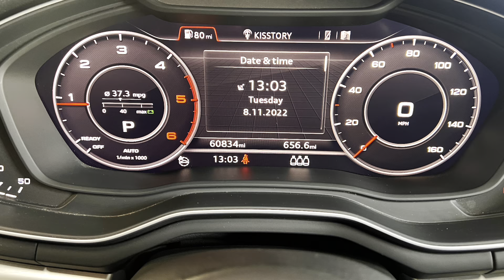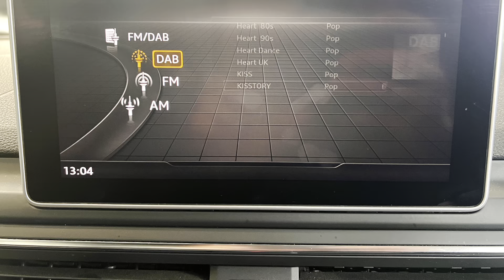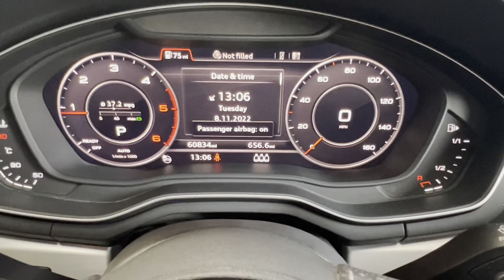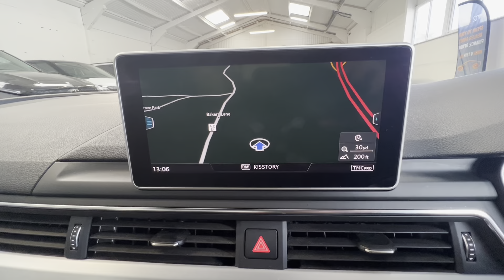Audi A4 TDI ***new stock***